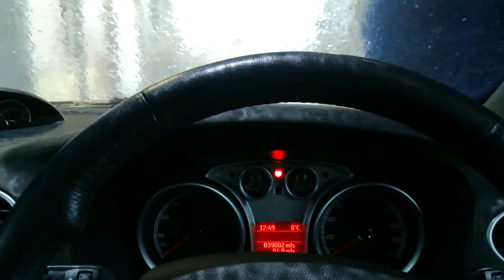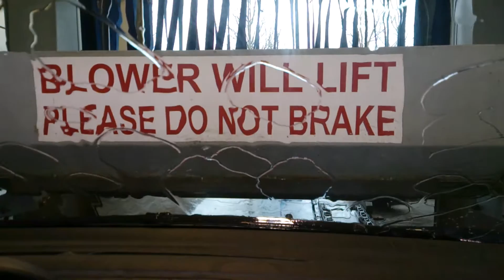At the car wash Ford Focus ST